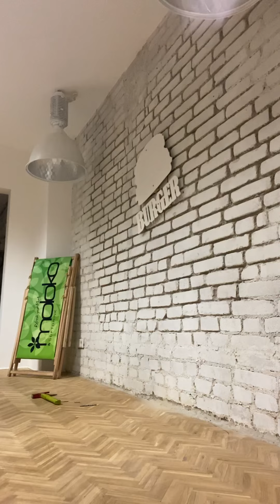Mchiti Fiha - Asher Ma : Episode 21